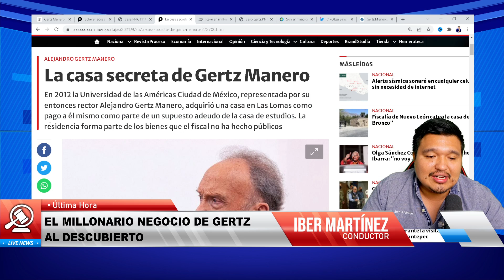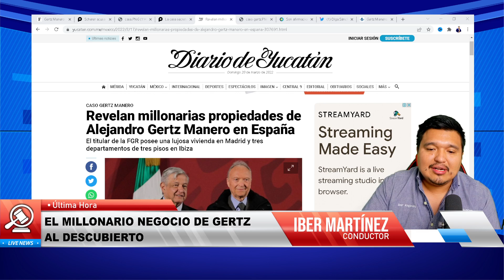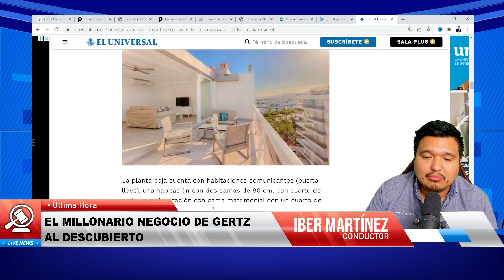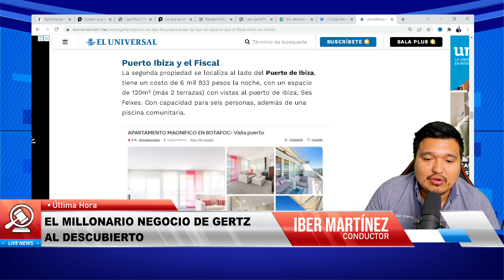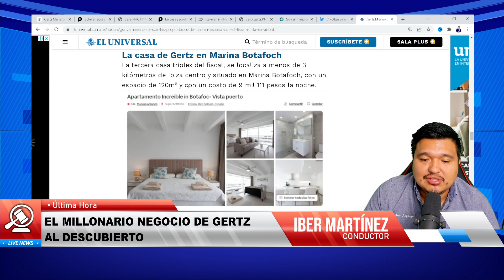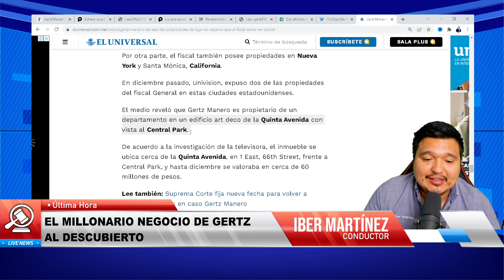De Este Negocio Saca Millones Gertz Manero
gertz manero tiene un negocio que desconocia el presidente andres manuel lopez obrador pues millonarias propiedades del titular de la fgr están a disposicion de todo aquel que quiera pasar un buen rato en españa